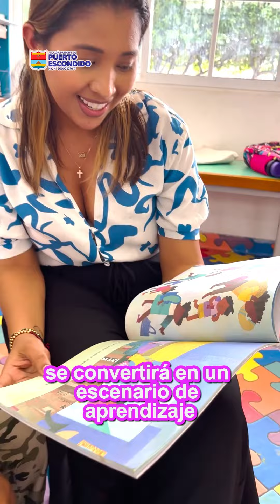Celebremos juntos el Mes de la Niñez en Puerto Escondido!🎉👶🏼🧒🏽👧🏼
Descubramos juntos la magia y la alegría que nuestros pequeños traen a nuestras vidas.🥳🚀

En este mes especial, jugaremos, reiremos y compartiremos muchos momentos llenos de diversión al lado de nuestros hermosos niños.❤️🤹🏼‍♀️🙌🏽